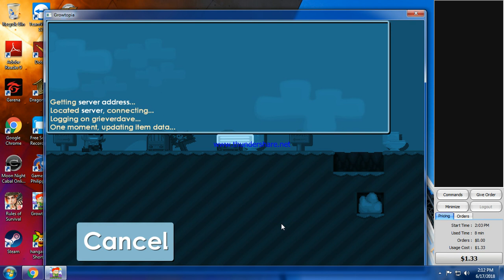trying to parkour in LEGENDARYMOUNTAIN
if you wondering to send me donations just click this link